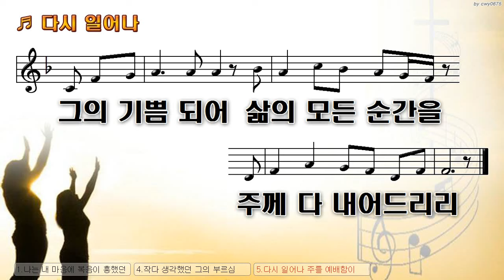[악보&찬양] '다시 일어나' (김채림 曲, 위러브 찬양)